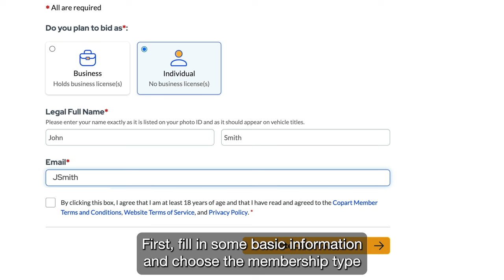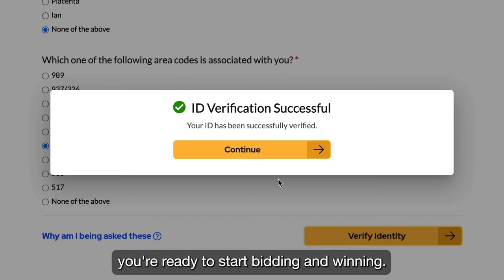Step 1 of 3 | How to Register and Sign Up for Used Vehicle Auctions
Welcome to Copart's registration process! If you're in the market for used, wholesale, or repairable vehicles, you're in the right place. Copart is the top choice for online auto auctions worldwide, offering over 350,000 vehicles up for sale daily. Joining Copart is easy. Just head to Copart.com and click on the Registration button to start the three-step process. First, fill in some basic info and pick the membership type that suits you best. Whether you're a Basic Member buying a few vehicles a year or a Premier Member buying several cars a month, we've got options for you. Premier Members enjoy extra buying power with a $400 deposit.

Use our handy quick guide to select the perfect membership for your needs. Then, choose your payment method, add your billing address, and make your payment. Add a few more details like your physical address, the types of vehicles you're interested in, and where you want to bid and buy.

You can either buy directly or team up with a Broker who's got the right credentials to buy on your behalf. Don't forget to upload your government-issued ID. If you're a business, you'll also need to upload specific licenses and documents. Check out Copart.com/licensing for all the details.

Once your docs are approved and your deposits are in, you're all set to start bidding and winning! Join Copart today and get ready to find your next vehicle hassle-free Start your Copart experience today